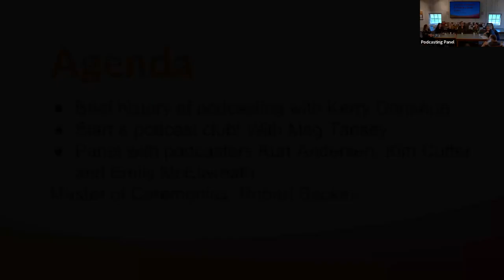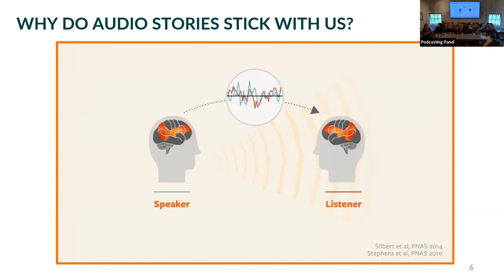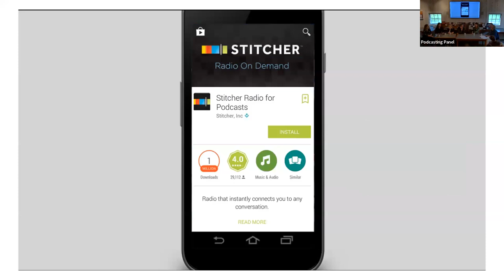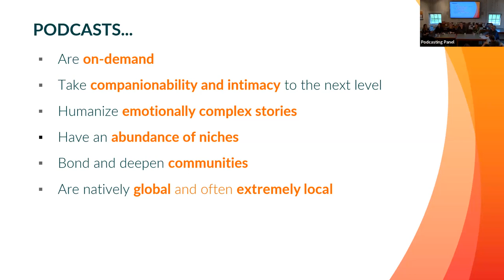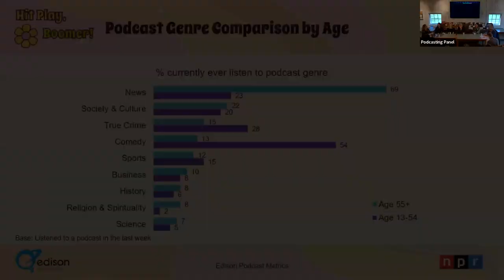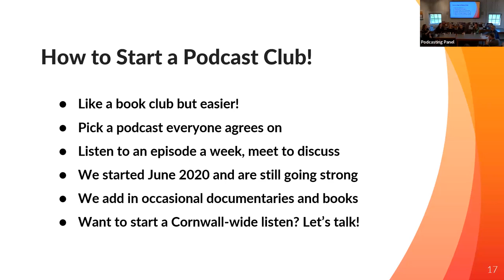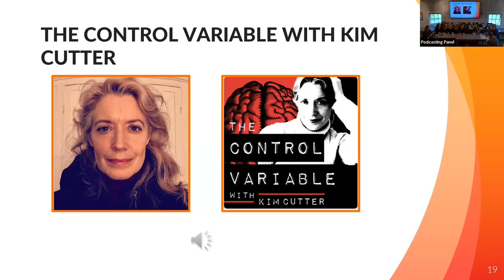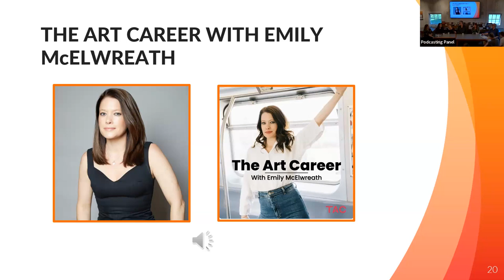All About Podcasts & Finding A Good Listen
A brief history of podcasting, plus Robert Becker talks with local podcasters: Kurt Andersen (Nixon at War), Kim Cutter (The Control Variable), and Emily MacElwreath (The Art Career).